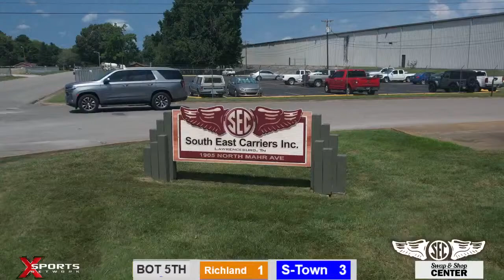Summertown Baseball vs Richland - 4/4/24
Summertown High School Baseball vs Richland
Thursday, April 4, 2024
At:  Rick Haddock Field, Summertown High School